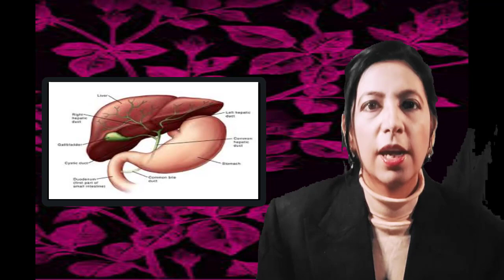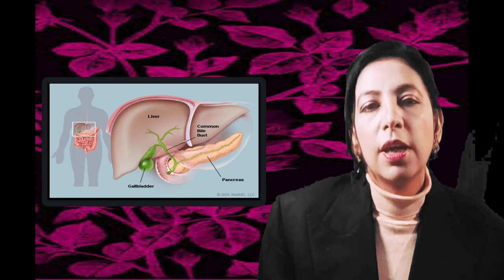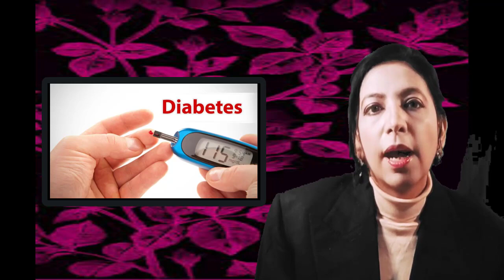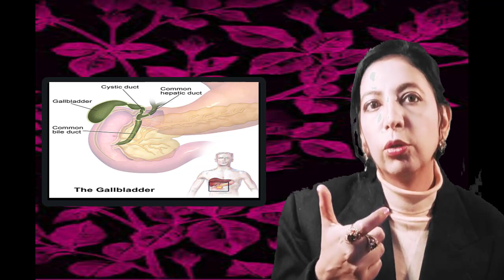gallbladder stones symptoms || gallblader stone treatment in homoeopathy ||DR.TAYYIBA AJ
gallblader stone treatment in homoeopathy || DR.TAYYIBA AJ